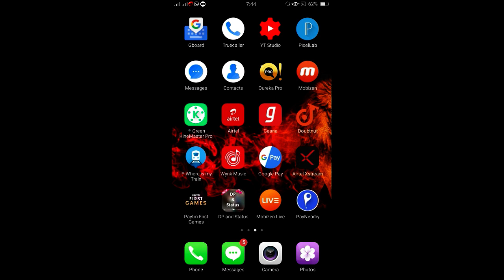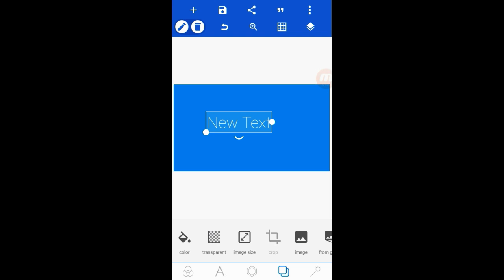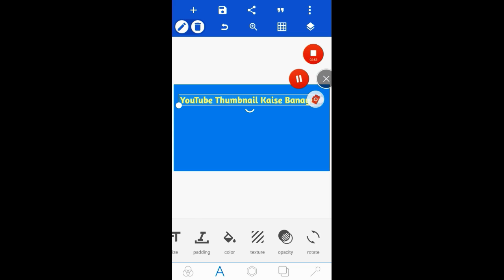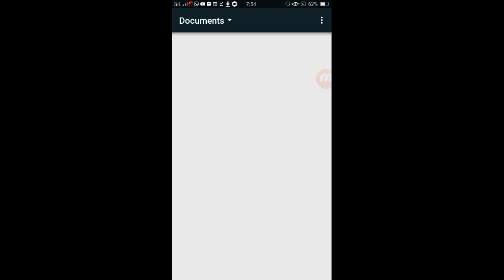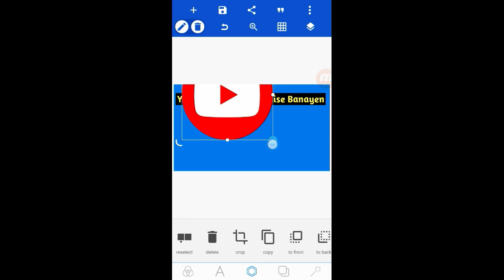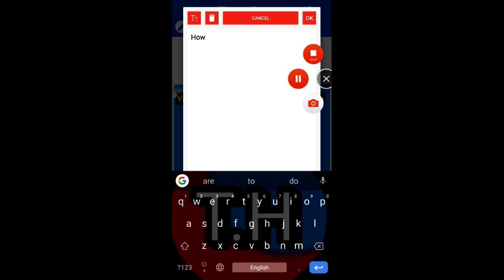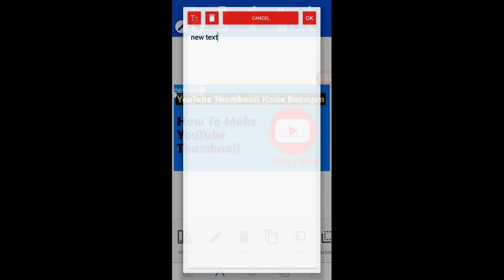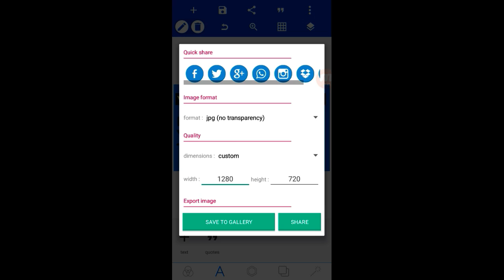How To Make Youtube Thumbnail || youtube thambnail Kaaise banayen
Title: Thumbnaail kaise banayen How to make Youtue Thumbnail

About Channel :  Namaskar Doston Mera name hai Akash Khurja Doston Iss Channel me internet,Mobile,Computer, unboxing Jaisi Jaankari milti hai Agar aapko iss tarah ki video Chahiye to aap hamare channel ko Subscribe kar sakte ho    Thanks for view my Channel….